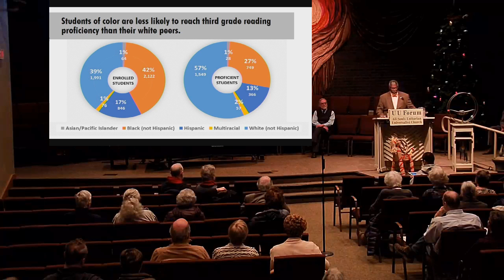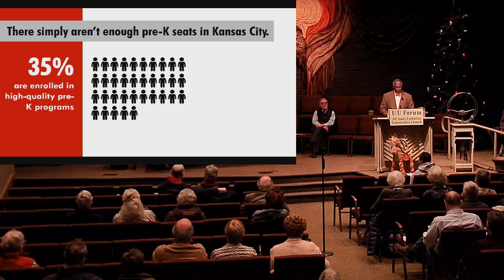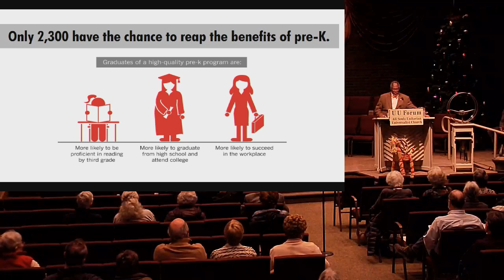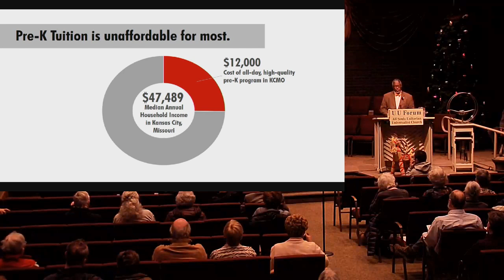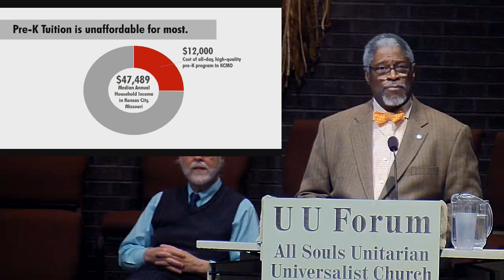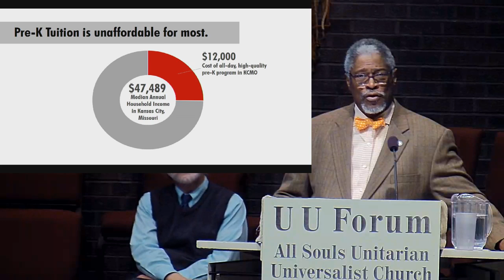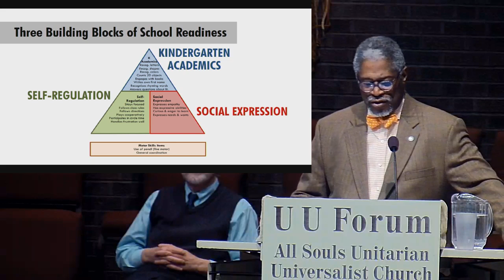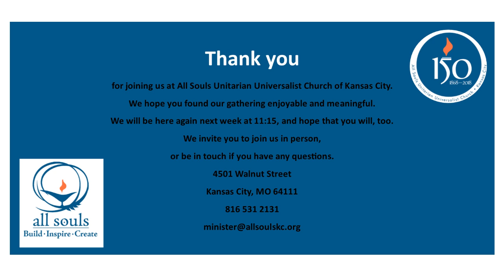"The State of the City" with Mayor Sly James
People sometimes suppose that something is not working right about their church community if they find some of their fellow members annoying.  In point of fact, the only people presently available for creating human relationships are people who are irritating, and that includes you.  Yet we increasingly understand that exactly those relationships are indispensable for healthy lives of joy and meaning.  How do we learn to put up with each other?
All Souls has a WorshipCast Streaming License.
Closed Captioning is available on videos about an hour after the Live Stream is complete.